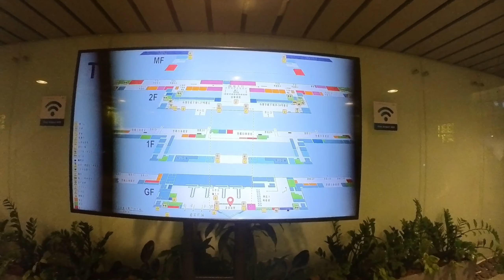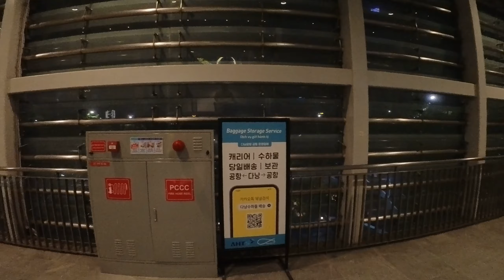Exploring Da Nang International Terminal (new Cebu Pacific flight route)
I went to Da Nang direct from Manila in late December last year, three weeks after Cebu Pacific launched flights to Vietnam's third largest city. I've been to Da Nang a few times  before, but it was always through Ho Chi Minh. Now, there are direct flights three times a week. In this video, I walk around and explore the international terminal of the Da Nang Airport, which is small, bright, and quite pretty.